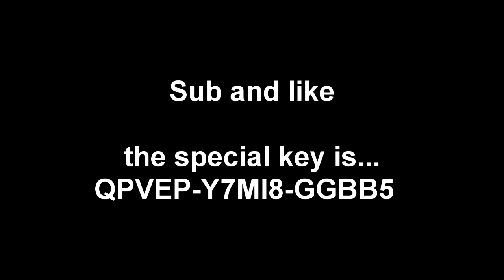CODE FOR STEAM THAT'S FREE!!!!!!!!!!!!!!!!!!!!!!!!!!!!!!!!!!!!!!!!!!!!!!!!!!!!!!!!!!!!!!!!!!!!!!!